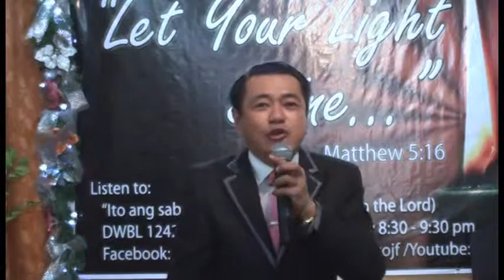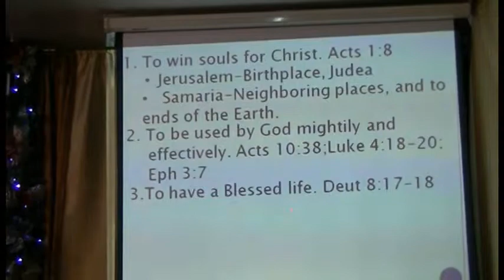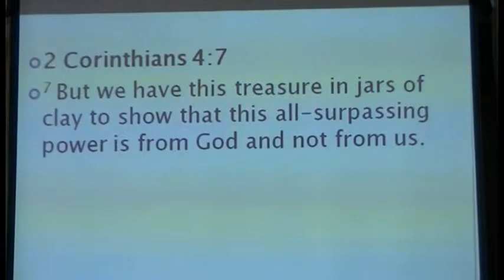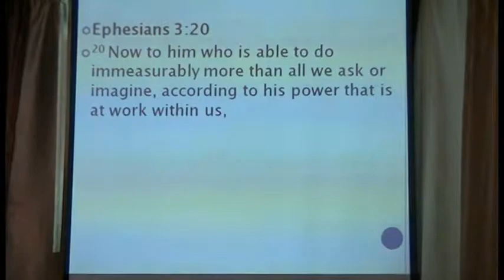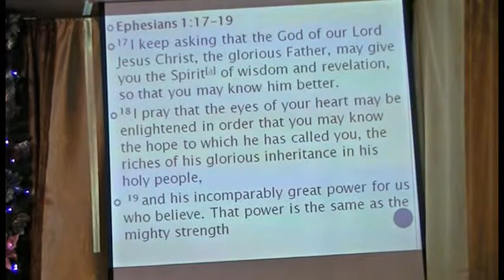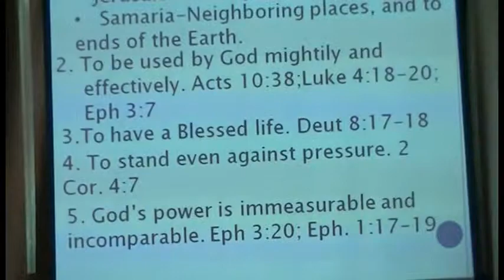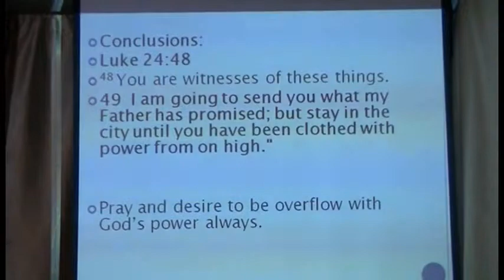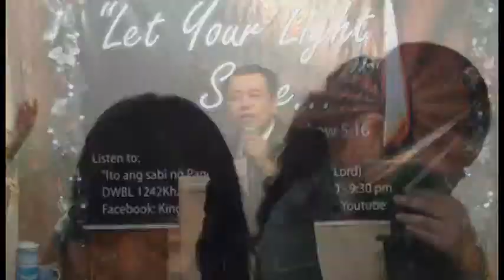Overflow with God's Power Always Part 3 of 4